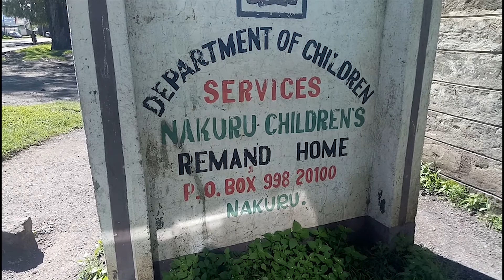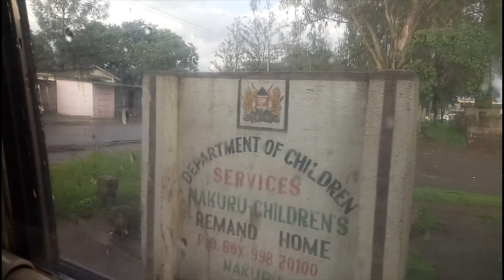PATANN CHILDRENS FOUNDATION 1 YEAR ANNIVERSARY.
Patann children foundation was founded one year ago and the first visit was at wings of hope rescue home a home that rescues young teenage mothers and thats where we met and from there the vision of doing this was born and hence   the visits to different homes country wide every month.This was a visit at a children's  remand home in Nakuru where they really needed the company and help because we first visit a home then Inquire on what they need and from there we take action.Thank you for all the people who have helped us on this journey and if you can offer help in any way i will set up links on how you can reach us below.

KELELE TAKATIFU: NI MSOO